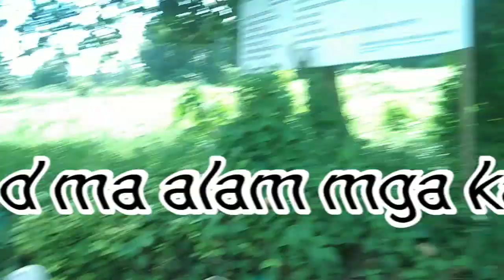sasamahan ko lng Sila for today bidyoow